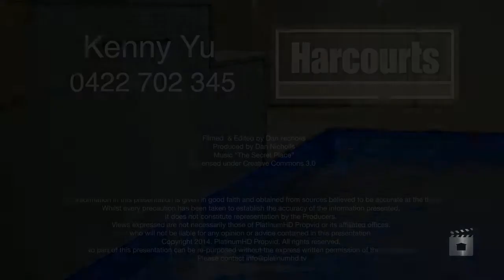11 Dainfern Loop Madeley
PlatinumHD Perth presents 11 Dainfern Loop Madeley for Kenny Yu - Harcourts Alliance Joondalup